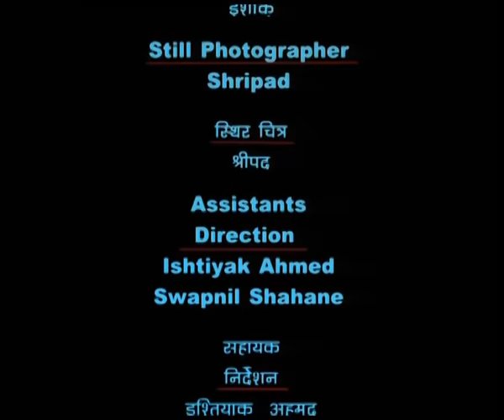Mati Ke Rang Episode 04